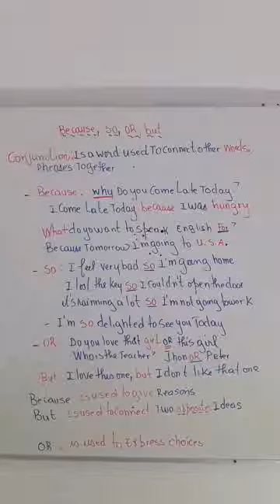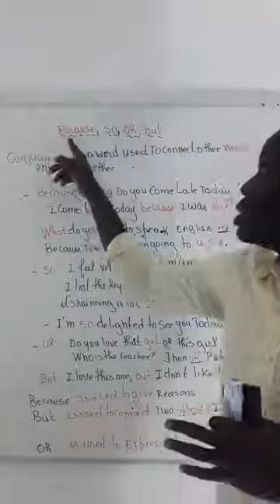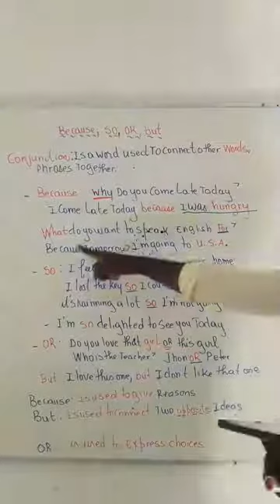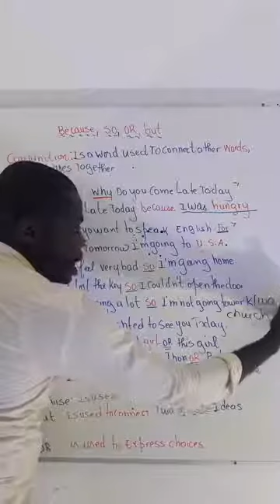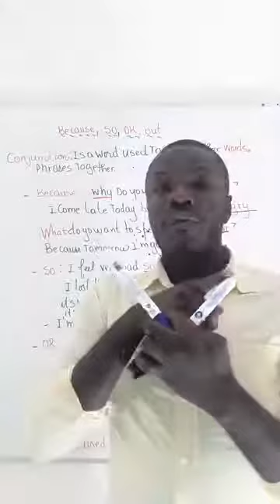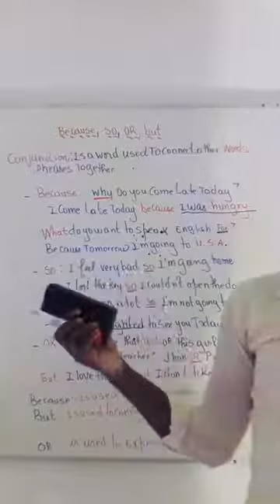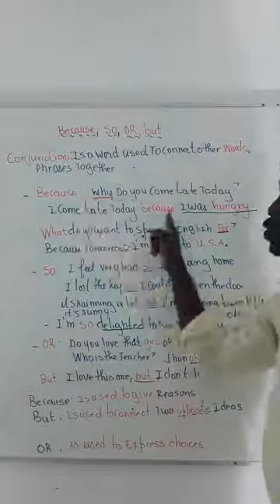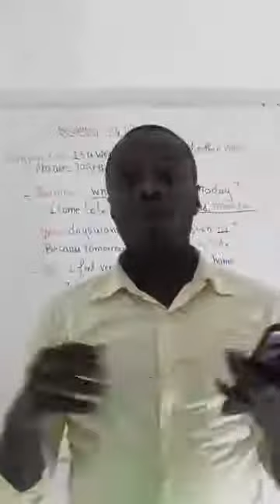CONJUNCTIONS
Men koman poun itilize Konjonksyon sa yo: SO, BECAUSE,OR, BUT.